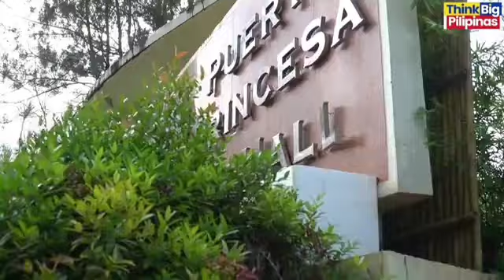SAMPUNG LIBONG PAG-ASA: BENEFICIARIES SA PUERTO PRINCESA PALAWAN